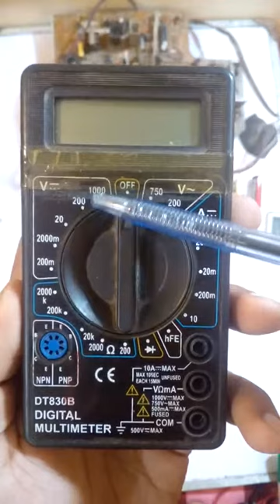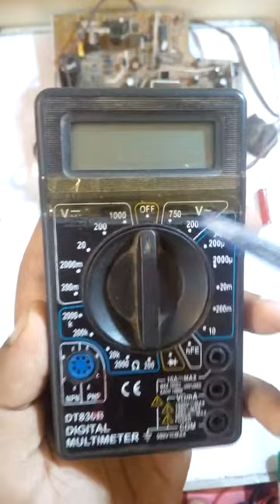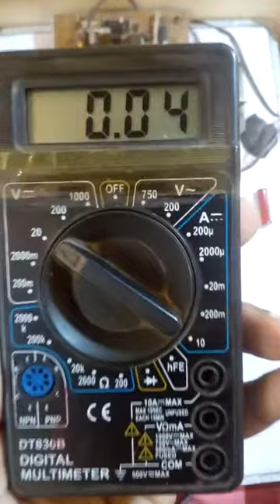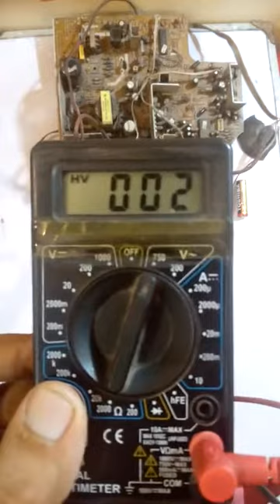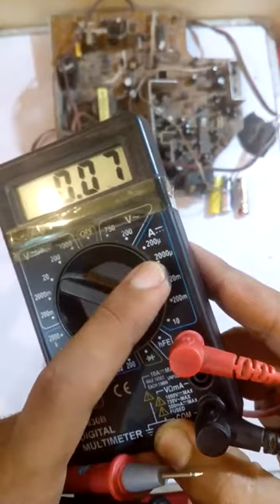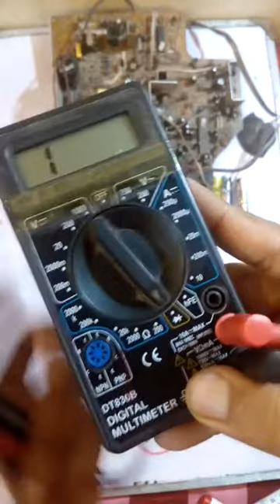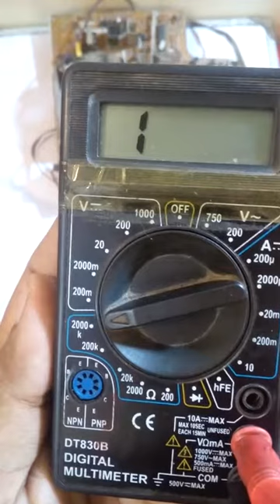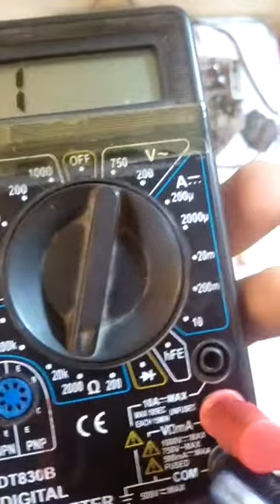MultiMeter Explained | What is a Multimeter | How To Use Multimeter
Multimeter is a Electronic device that is use to check Electronic and electrical
components in this tutorial you will learn what is a multimeter & How to use multi meter by using multi meter we can check /test Resistance, Voltage,Current, and
Connectivity for wire they are basic component we can test with multi we can also test other part like fuse,transistor,Relay,Divide,Capacitor,Battery and many other part
in this video you will learn how to check AC Voltage and DC Voltage you will also learn How to Check current in electronic circuit with the help multimeter
we can all check damage wire with help of multimeter
you will also learn how to check battery with multimeter
you will also learn how to check resistance/resistor with multimeter
you will also learn the functions of the multimeter
you will learn multimeter uses A to Z